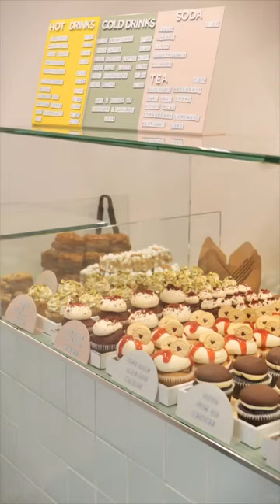Coming to our Meet & Greet this Sunday?! Here’s what’ll be on the counter 🧁🍪💖